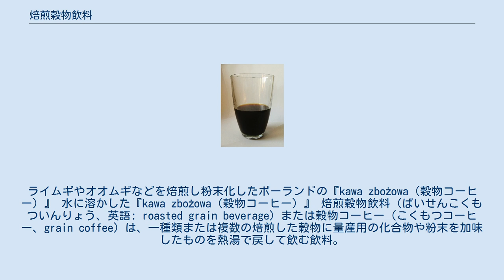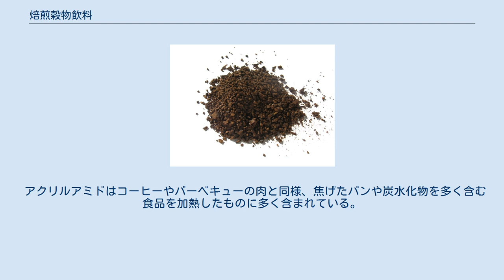焙煎穀物飲料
ライムギやオオムギなどを焙煎し粉末化したポーランドの『kawa zbożowa（穀物コーヒー）』 水に溶かした『kawa zbożowa（穀物コーヒー）』 焙煎穀物飲料（ばいせんこくもついんりょう、英語: roasted grain beverage）または穀物コーヒー（こくもつコーヒー、grain coffee）は、一種類または複数の焙煎した穀物に量産用の化合物や粉末を加味したものを熱湯で戻して飲む飲料。
カフェインレスのコーヒーや茶の代替品として知られており、稀少で高価なものもある。
 有名な焙煎穀物飲料にはカロ、ポツタム、インカがある。
その他にも健康食料品店やスーパーマーケットで販売されているものがある。
 オオムギ、オオムギ麦芽、ライムギなどが知られている。
 ポーランド（インカ、クラクス、アナトーリ、クジャウィンアンカ）や東アジアの日本、中華人民共和国、大韓民国 では一種類または複数の穀物コーヒーが存在する。
通常、焙煎コーヒーは単純に熱湯をかけたものである。
かつてソビエト連邦や東欧は恒常的に食糧不足に見舞われており、これらコーヒーの代替飲料が飲まれていた。
 コーヒーを飲む習慣がある文化圏でもカッフェ・ドルゾのようなコーヒー風の飲料が存在するものの、代替ではなく別種の飲料として認識されている。
 アクリルアミドはコーヒーやバーベキューの肉と同様、焦げたパンや炭水化物を多く含む食品を加熱したものに多く含まれている。
 焦がした穀物は穀物コーヒーにも使われているため、アクリルアミドを多く含有していると考えられている。
 アクリルアミドは発癌性を高めるとも指摘されているが、2013年現在はっきりしたことは分かっていない。